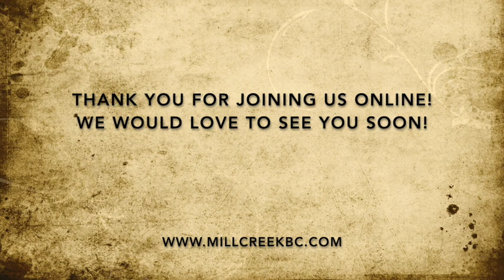Service from September 13, 2020: Pastor Bob Heatherington Preaches on Romans 7 : 15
This video is the Mill Creek Baptist Church Service from September 13, 2020: Pastor Bob Heatherington Preaches on Romans 7 : 15